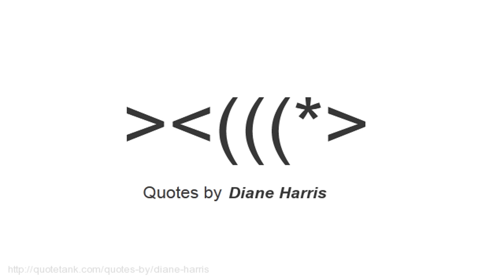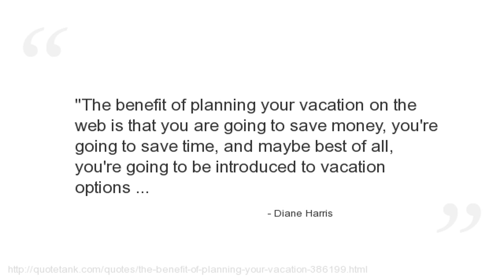Diane Harris Quotes